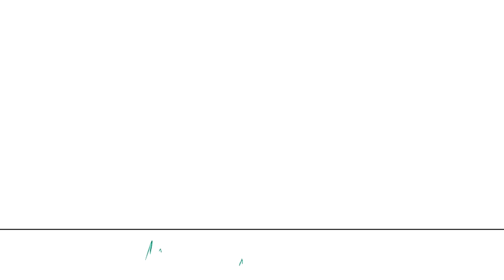This is it